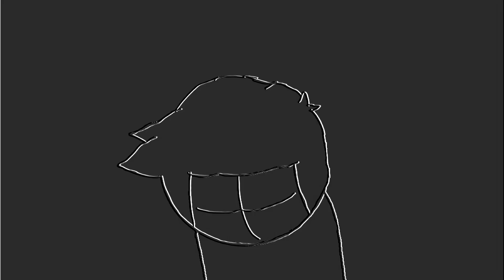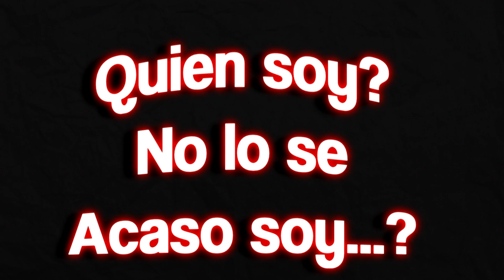QUIEN SOY?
No te hare esperar mas.

Bienvenido.